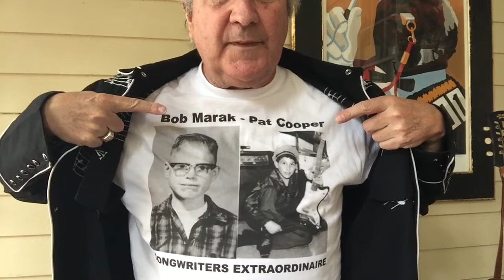Three Songs Thursday Series (TSTS)